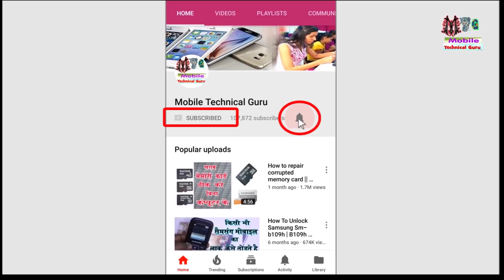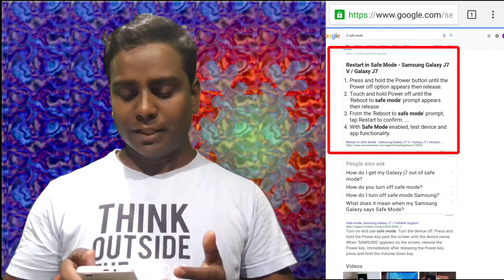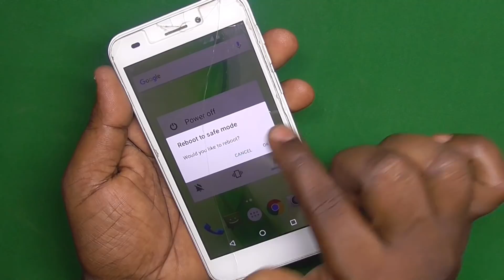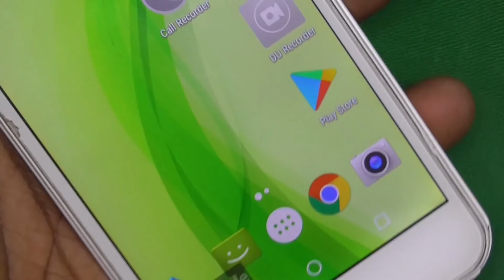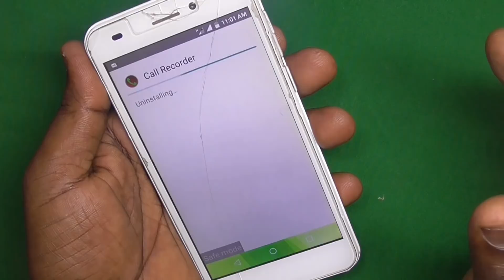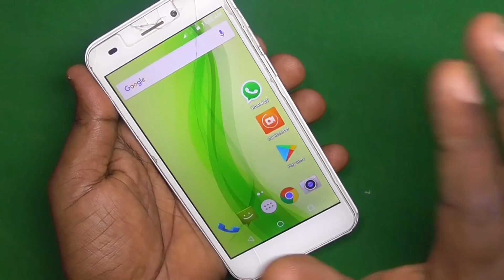How to Turn ON // Off Safe Mode on Any Android Phone - safe // Safe Mode ko on/off kaise kare ? New